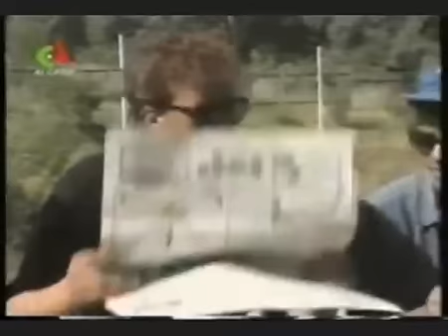Rabah Asma Inès inès Clip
Rabah Asma Inès Clip Version Algérienne -